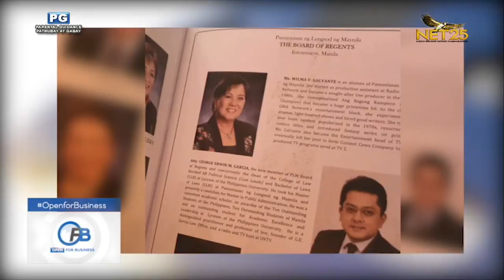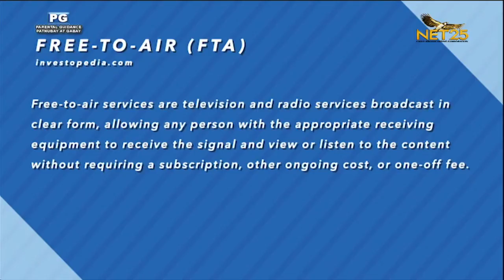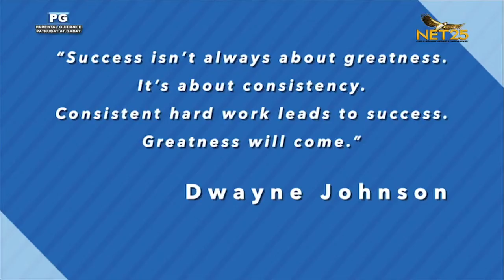WATCH: Open for Business - The Secrets of Television Production Part 1 - October 31, 2021